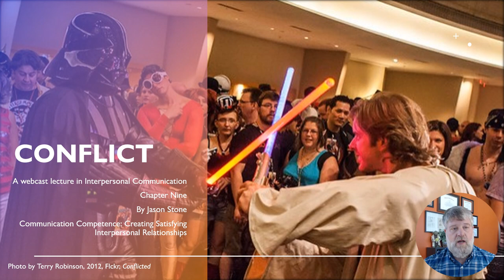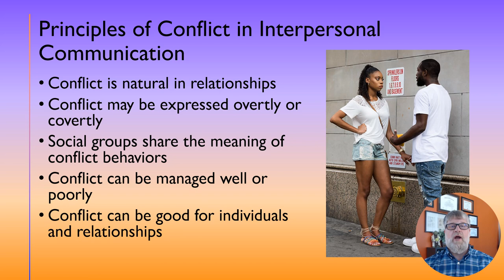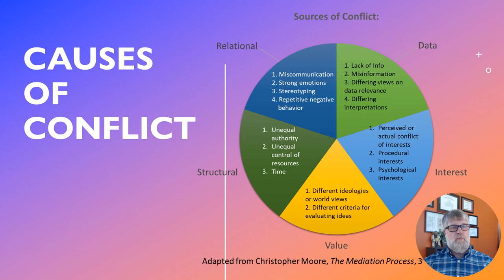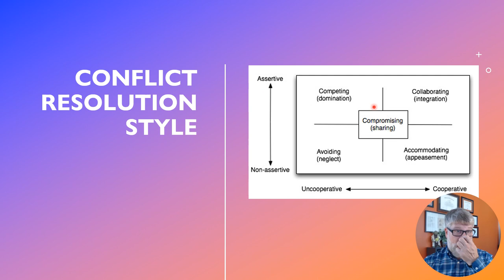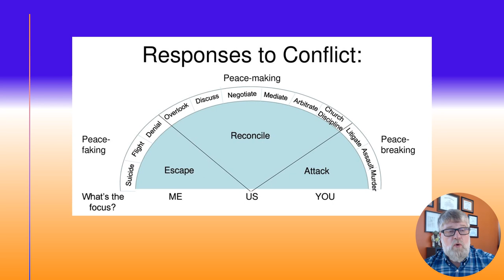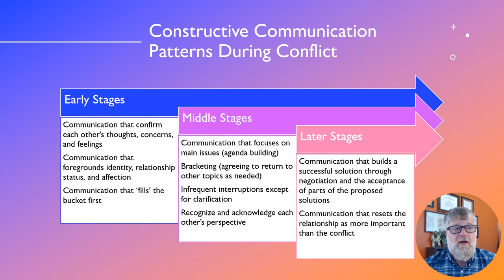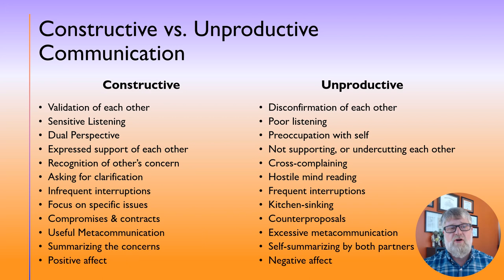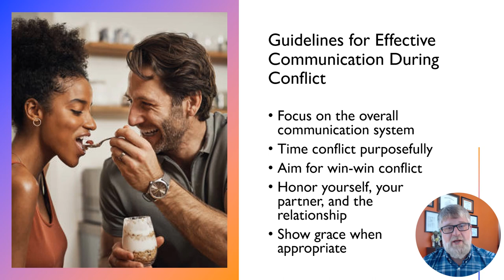CH 9 PP Conflict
This video is a narrated PowerPoint of Chapter Nine: Conflict. This video accompanies the OER textbook Communication Competence: Creating Satisfying Relationships by Jason Stone.